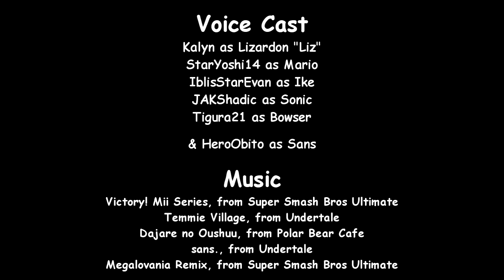Smash King HD - Punishment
A rotund, draconic lady gets assaulted by some punny guys... and Ike.